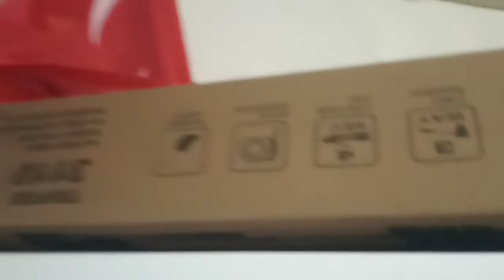Üretim Haneyi Baştan Düzenledik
Akvaryum,üretim hane,yeniledik,su piresi,üretim hane yenilendi,doga arsivi,balık,süs balık,kafalı yunus,sarı prenses,akvaryum temizledik,düzenledik,